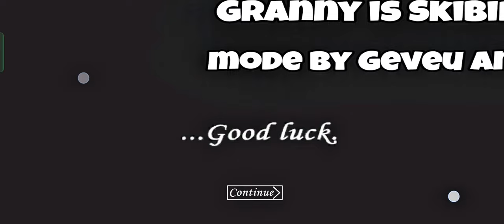Granny V1.8.2 Skibidi Toilet Atmosphere Gameplay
granny grannyskibidi grannyskibiditoilet grannynewmod o.k crazy game